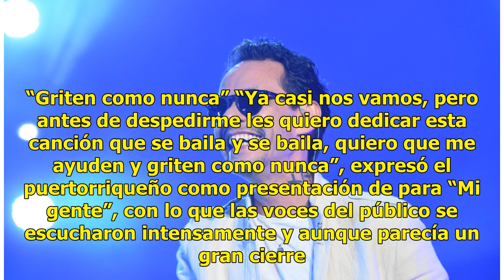El ritmo de Marc Anthony pone a bailar a todos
En Mérida, “Vivir mi vida” Una verdadera fiesta al ritmo de la salsa se vivió anoche con Marc Anthony en su segunda presentación en Mérida. El puertorriqueño apareció en el escenario a las 9:15 de la noche tras una breve introducción de su orquesta musical y desde el primer instante desató los grito...